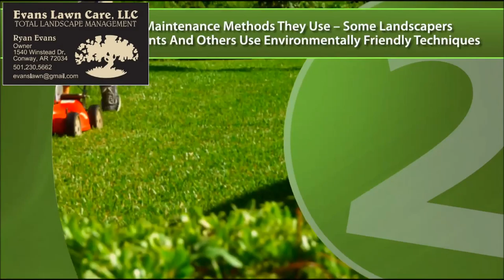Conway Arkansas 4 Lawn Care Tips How To Keep Your Lawn Green And Healthy